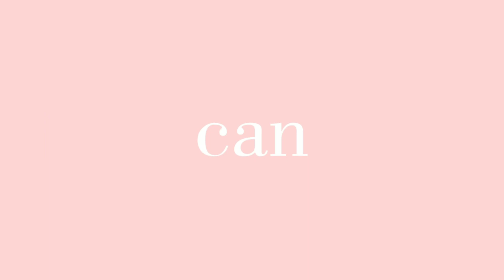Close up meme||gacha life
Original¿Lily Eagle
Inspired¿CatyWorld!

Aku ouplad ini dulu yah =v